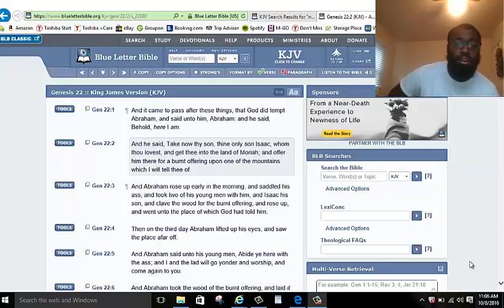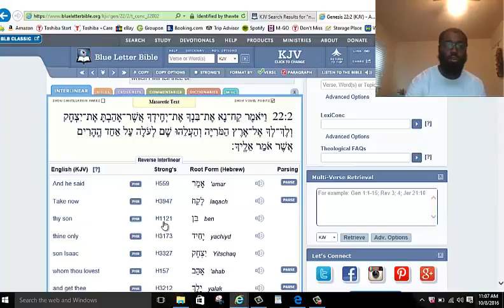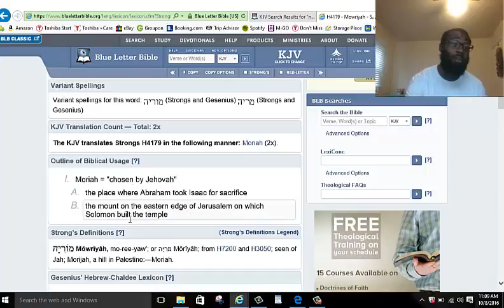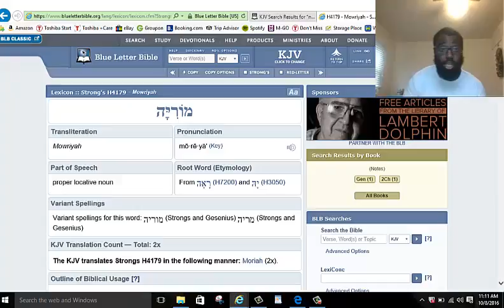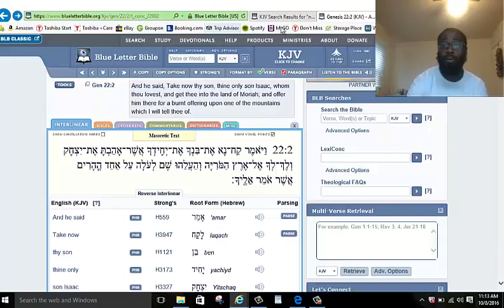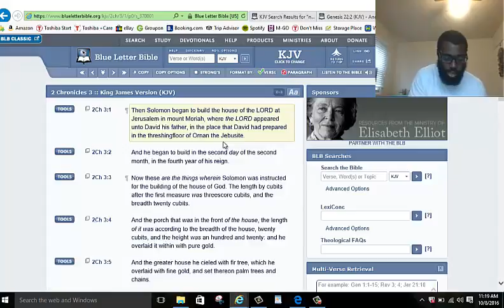GMS Stock Exchange #1 Mount Moriah